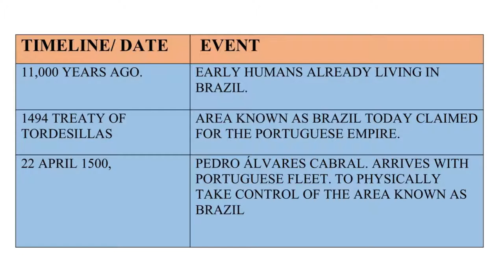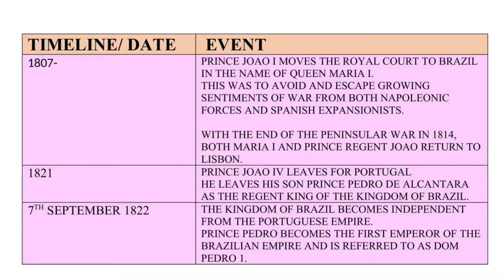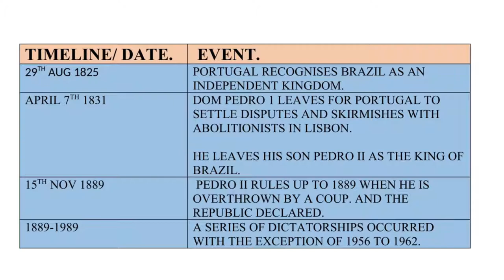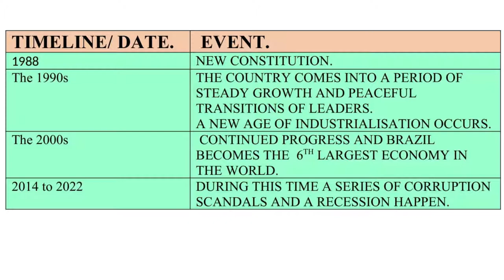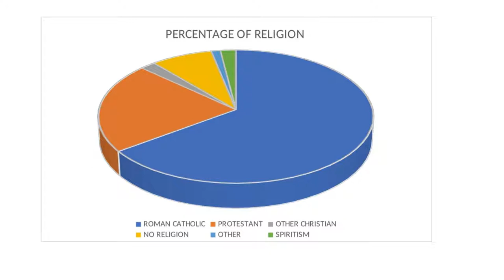SECRETS OF BRAZIL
LEARN THE TRUTH  ABOUT PRESENT DAY BRAZIL.
SIMPLE ND INTERESTING FACTS ABOUT THIS BEAUTIFUL COUNTRY.
THE BEST PLACES TO VISIT AND THE INSIDE STORY TO ANY OF THE MAJOR CITIES.